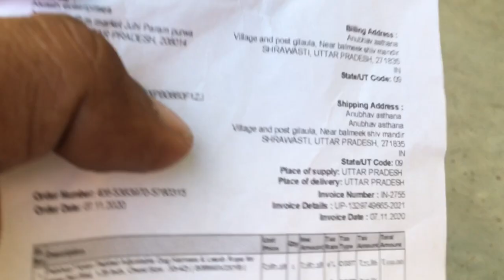Unboxing Leash for Rottweiler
*For any Query contact -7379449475(only wp)*

links :- for leash